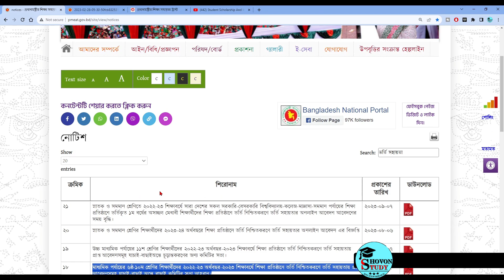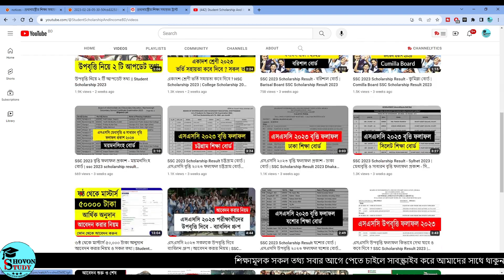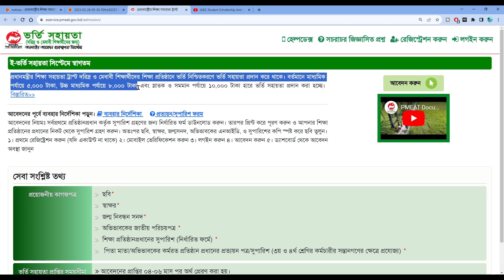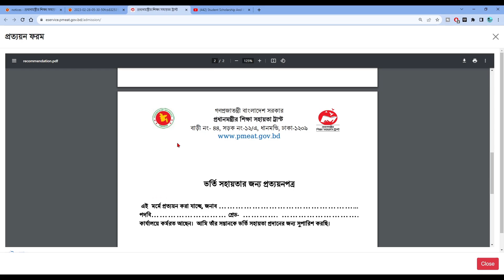8000 TK একাদশ ২০২৩ উপবৃত্তি কবে শুরু হবে ? College Admission Scholarship 2023 | ভর্তি সহায়তা ২০২৩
8000 TK একাদশ ২০২৩ উপবৃত্তি কবে শুরু হবে ? College Admission Scholarship 2023 | ভর্তি সহায়তা ২০২৩